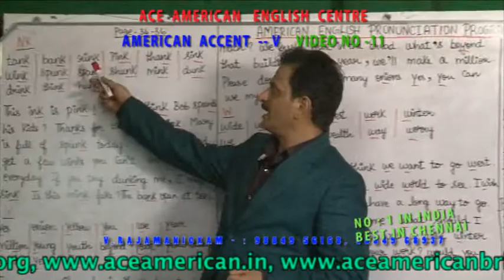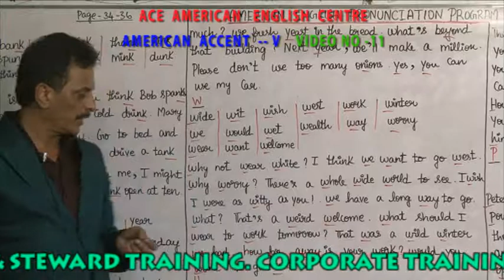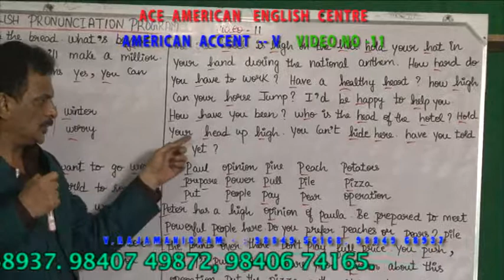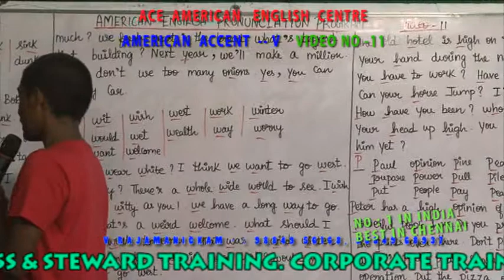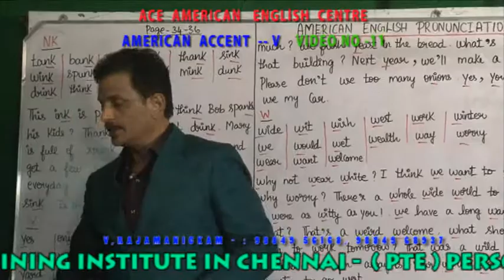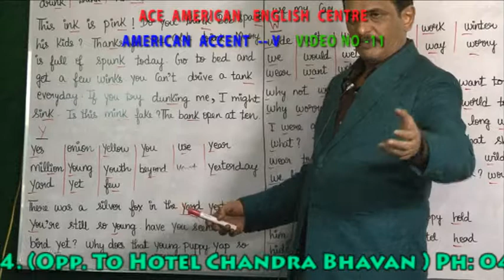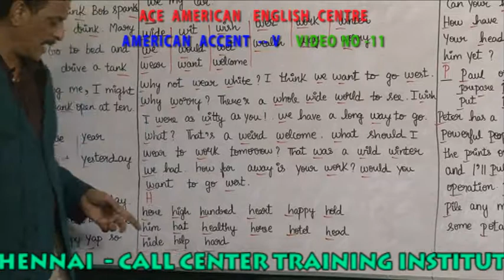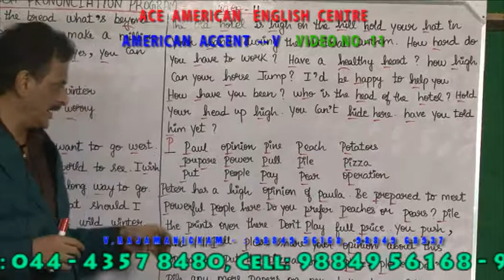AMERICAN ACCENT V VIDEO NO 11